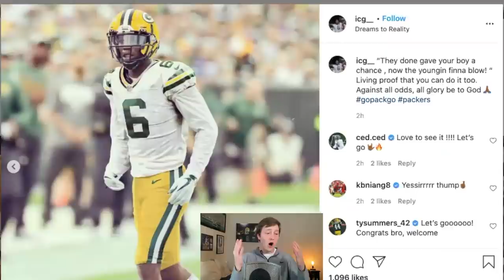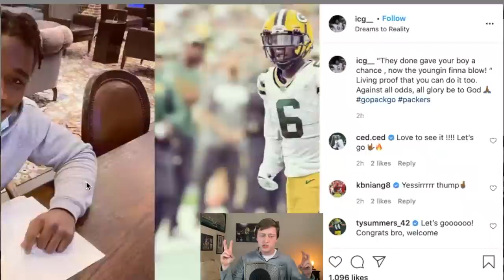Did The Packers Sign Undrafted FA Innis Gaines??